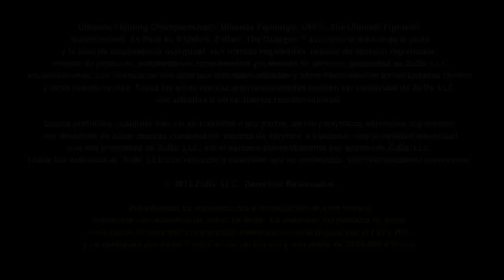UFC 182: 3 Cosas Sobre Myles Jury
El tipo de carro que prefiere, sus planes cuando no entrena y las mascotas que le gustan; Conozca sobre el prospecto de peso ligero Myles Jury.